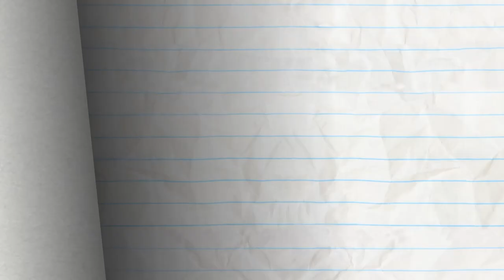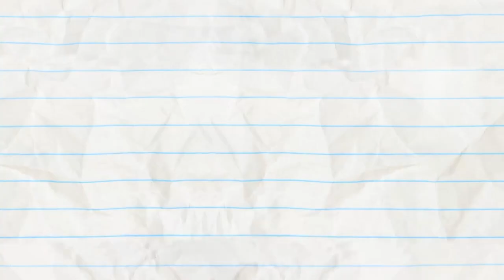Pencilmate! I'm Leaving On A Jetpack | Animated Cartoons | Animated Short Films | Pencilmation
Pencilmate flies HIGH! He learned to go up but can he stop?